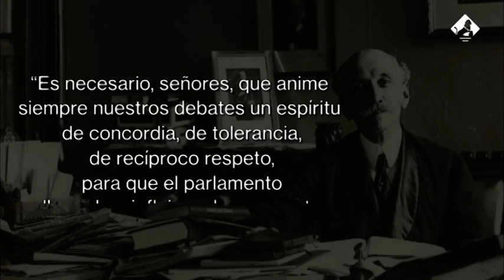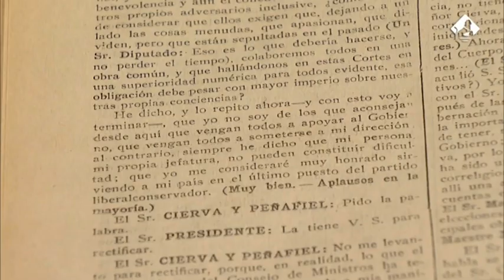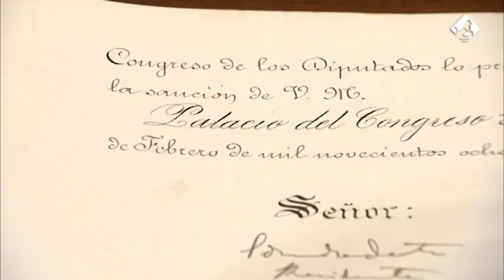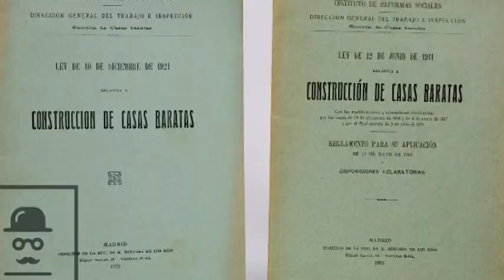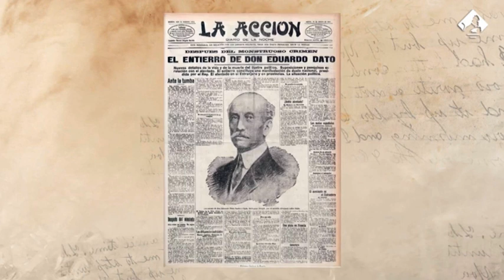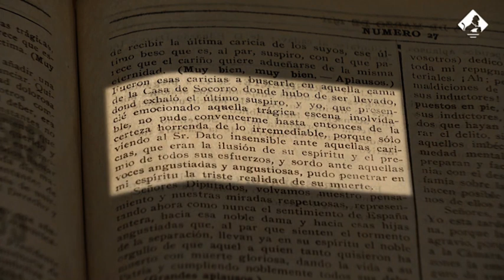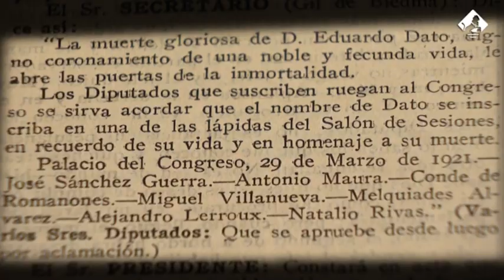Eduardo Dato asesinado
En este vídeo hablaremos de:
1. Reformas sociales de Eduardo Dato
2. La etapa represiva de Martínez Anido en Barcelona
3. Reanudación de la guerra de Marruecos
4. La creación de la Legión Española
5. El atentado contra Eduardo Dato